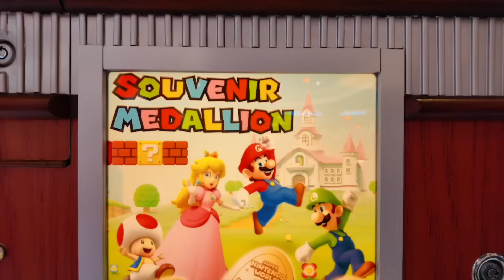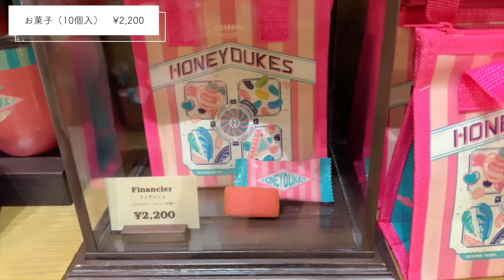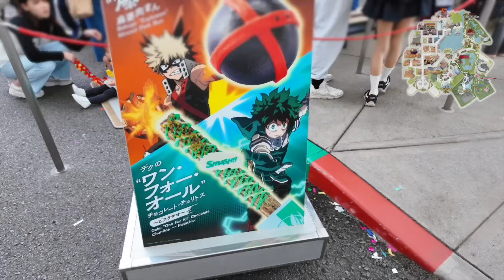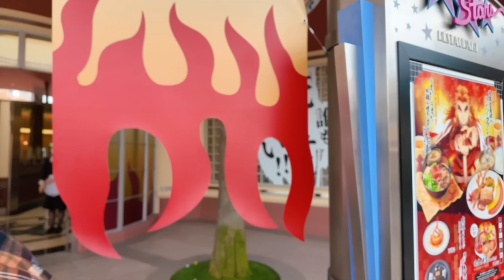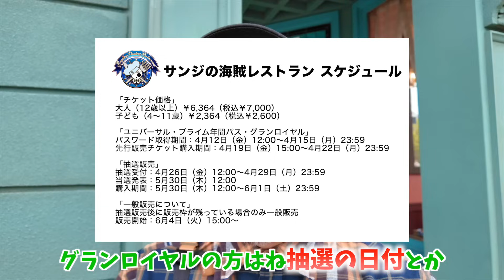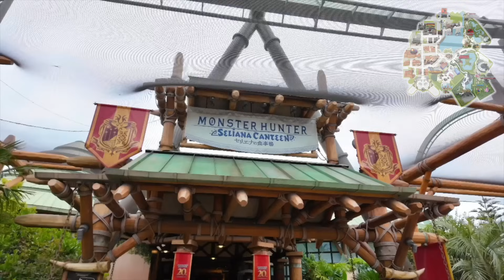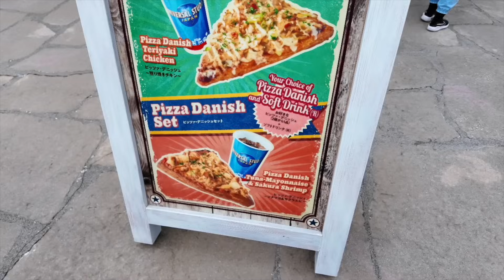【別れの季節】悲しすぎる今のUSJをまとめたでぇ！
もうほんと、色々お別れ、卒業があって
立ち直られへんUSJおぢですが、次の新NO LIMIT! パレードを楽しみに生きていきます...
あ、ドンキーもね
卒業報告きいてテンションが動画の100分の1になっていた、たっくんが心配

ファンレター等の宛先はこちら↓
〒150-0002